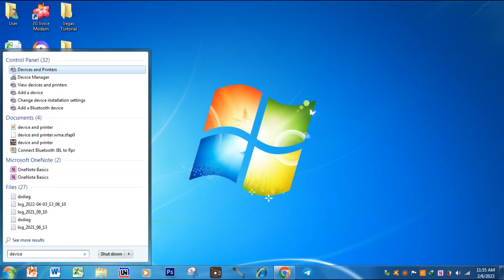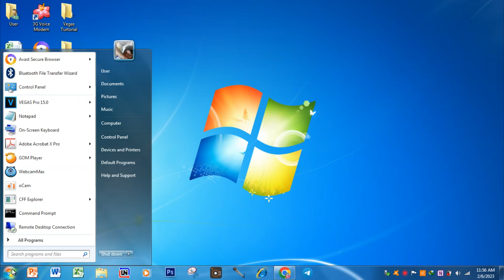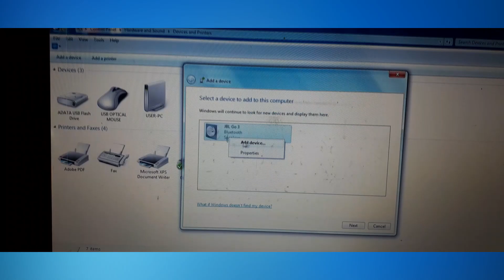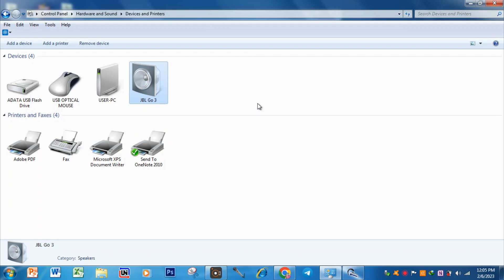How to Connect Bluetooth JBL Go 3 to window 7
Hello guys! This my new brand video "How to connect JBL Bluetooth to Window 7" which can help you to connect JBL Go 3 and every other JBL brands to computer with Window 7.

Can JBL Go 3 be connected to computer Window 7?
Yes, it can. And every Bluetooth jbl speaker can a also be connected to Window 7.

*Step 1: Pair Bluetooh of computer
- Go to Start window then Device manager ( See bluetooth on the top)
- Right click on Microsoft Bluetooth Enumerator then Click on Enable or pair bluetooth.

*Step 2: Add JBL Bluetooth device in computer - Go to Control penel the device and printer to add jbl bluetooth device
- See add device on top left of screen
- Turn on JBL Bluetooth then on Add a  device